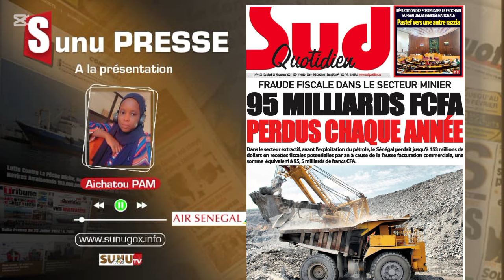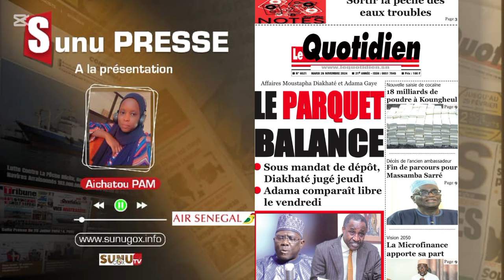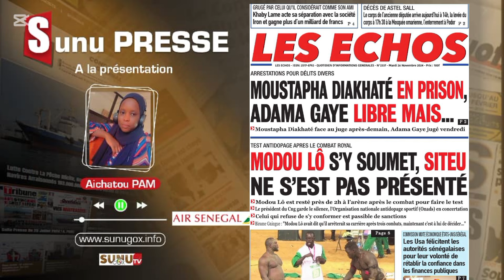SUNU PRESSE(wolof)_du_Mardi_26_ Novembre_2024 (offert par le grand carnaval